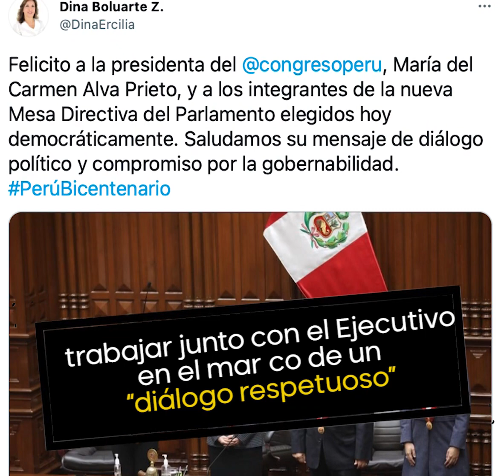El rey Felipe VI de España y presidentes de Latinoamerica acompañaran a Castillo | Al Vuelo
-Varios Presidentes de Latinoamérica asistirán a juramentación de Pedro Castillo.
Ellos son: el presidente de Bolivia, Luis Arce, el presidente de Argentina, Alberto Fernández, el mandatario de Ecuador, Guillermo Lasso, El presidente de Chile, Sebastián Piñera, el secretario de Educación de los Estados Unidos, Miguel Cardona, y el vicepresidente de Paraguay,  Hugo Velásquez. Y ya está en suelo peruano el rey Felipe VI de España.

-Evo Morales se reúne con Vladimir Cerrón y militantes de Perú Libre. El expresidente boliviano viene participando en multitud de reuniones en las horas previas al Bicentenario. La principal fue con Vladimir Cerrón la tarde del lunes en un restaurante capitalino. En su cuenta de Twitter, el político boliviano señaló que lograron coordinar una agenda de integración programática.

-Presidenta del Congreso pidió trabajar en conjunto al presidente Castillo. La nueva presidenta del Congreso, María del Carmen Alva, agradeció las palabras de felicitación del mandatario electo Pedro Castillo. Además, indicó que el país espera que ambos poderes del Estado trabajen juntos "para lograr que se salga de este difícil momento".